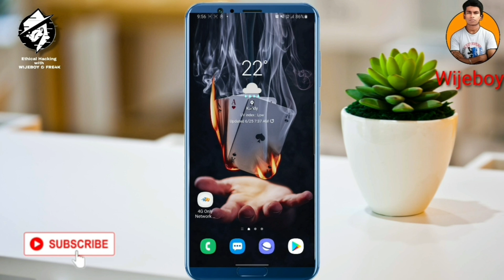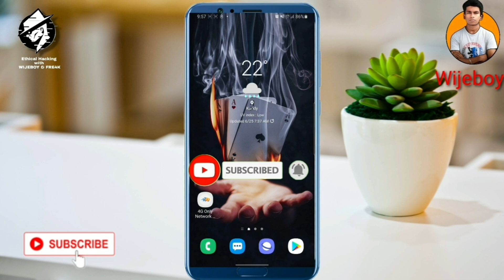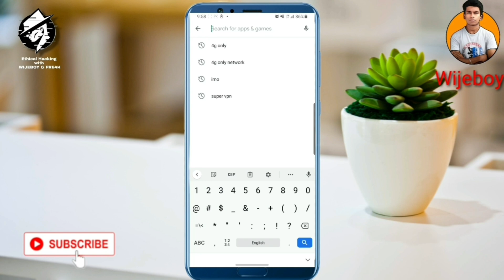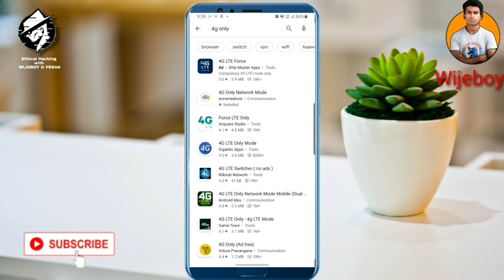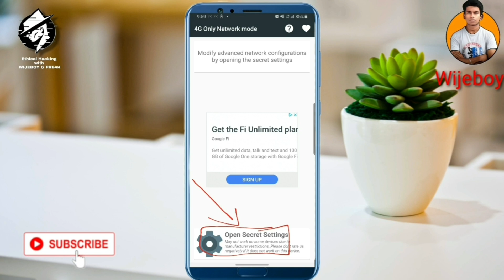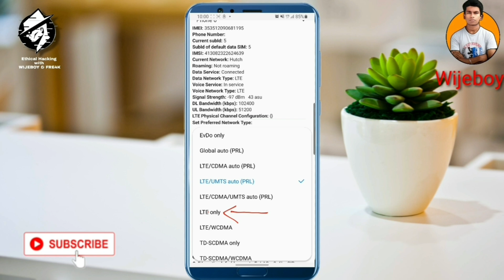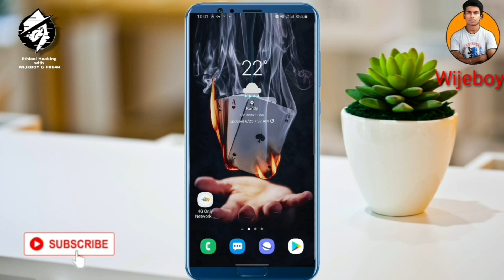How To Enable 4G LTE Only Mode , secret internet tricks 2020 sinhala-wijeboy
👉This is only educational purposes 👈

ඔන්න අද මම ගෙනාව ඔයාලට ඔයාලගේ ෆෝන් එකේ එක දිගට 4G Signal අල්ලගන්න විදිහ . ඔයාලගේ යාලුවොනටත් බලන්න share කරන්න

මේ වීඩියෝස් ඔයාලට වැදගත් වෙයි

data recovery, how to recover deleted files, how to recover deleted photos, Android (Operating System), How-to (Website Category), android data recovery software, how to recover deleted files on android, recover, deleted, file, photos, samsung, File Deletion, Videos, DiskDigger — Undelete and recover photos, trash, fa
Sinhala,2020